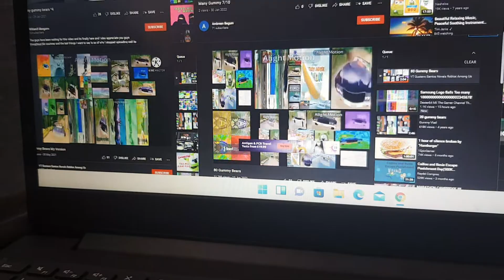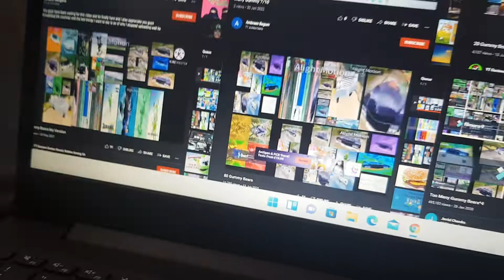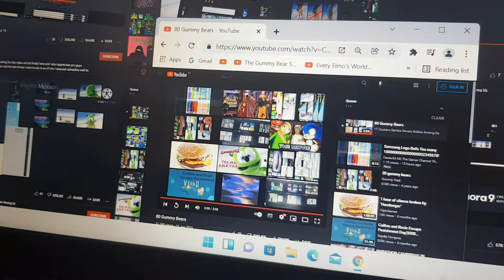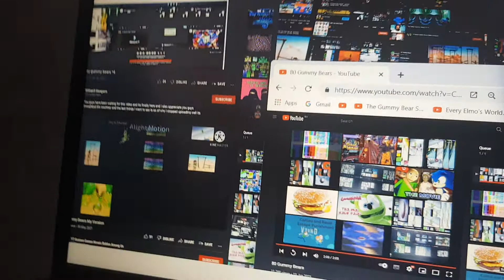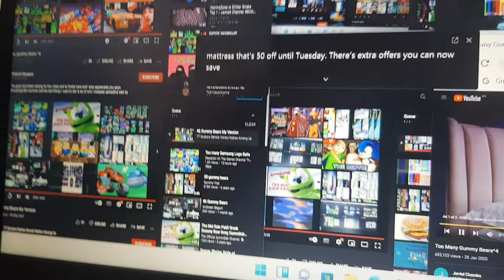Gummy Many 8/10